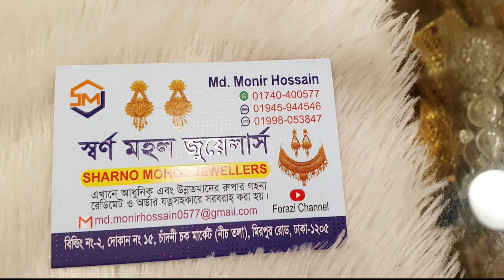দেড় গ্রামের চমক লাগানো দুবাই স্বর্ণের পলিশ করা জুয়েলারী / নেকলেস,সিতাহার,বালা / Forazi channel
Dubai one gram gold polish er churi & kontho set amra dubai theke import kore thaki. Eijonno amra customer k best quality product provide korte pari. Gold er Full master copy. Five years color guarentee. you are requested to do a visit at our showroom and experience the premium quality product.